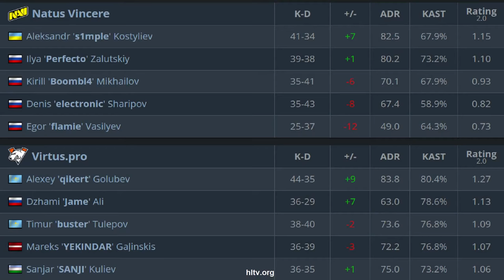CS:GO | NaVi vs Virtus Pro | IEM New York | HighLights | s1mple flamie electroNic •